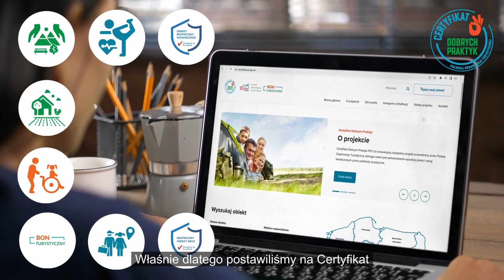Certyfikat Dobrych Praktyk w Villa Marina